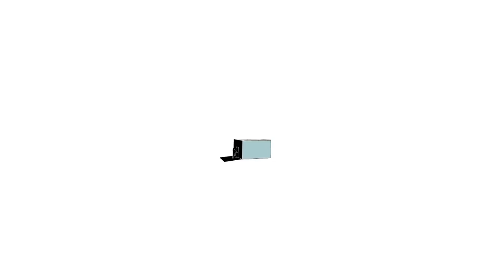AHEAD - (short animation) music by Jakub Tokarczyk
Animegaron International Composition Competition 2022